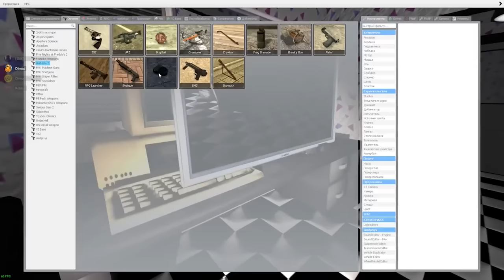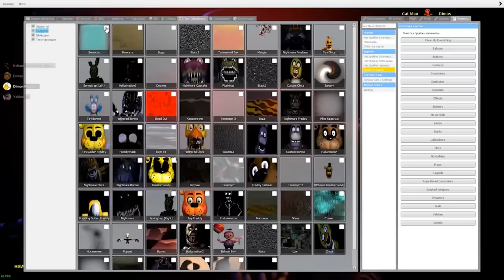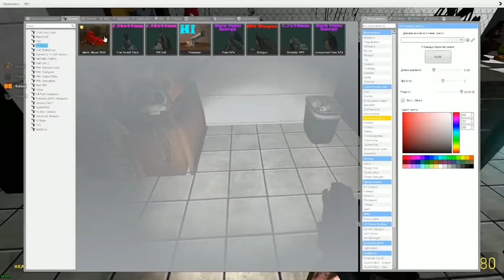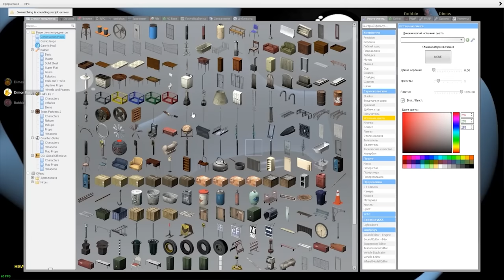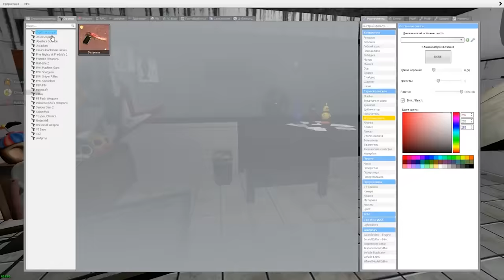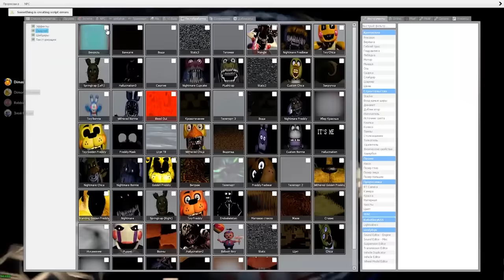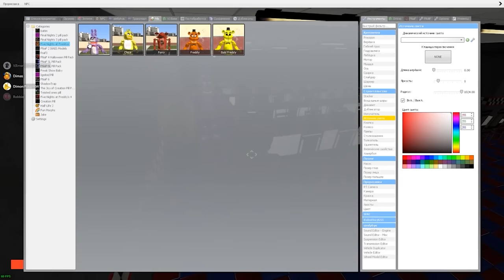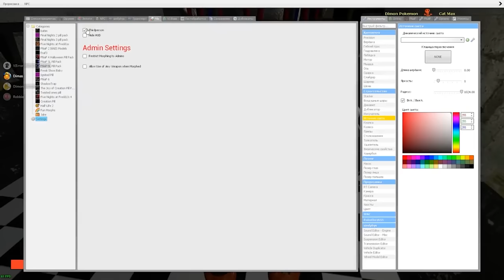АНИМАТРОНИКИ ПУГАЮТ ОХРАННИКА FNAF COOP ► Garry's Mod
АНИМАТРОНИКИ ПУГАЮТ ОХРАННИКА FNAF COOP ГАРРИС МОД GMOD Garry's Mod